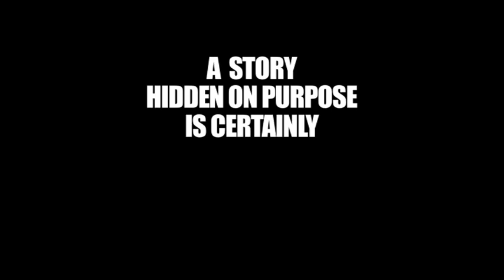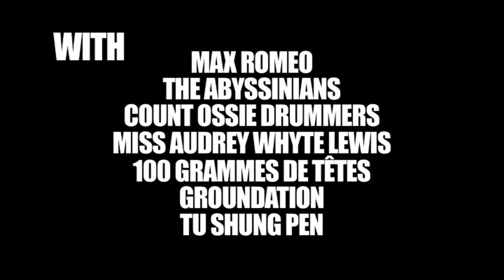The First Rasta - Eye on Films Trailer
Thirty years after Bob Marley's death, a tribute to The First Rasta